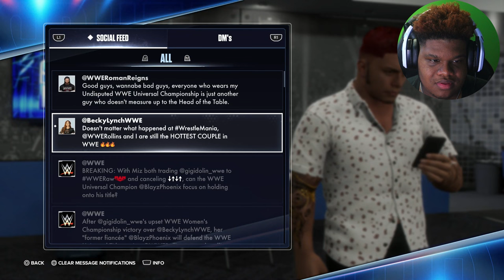THE GOLDEN COUPLE - WWE 2K24 MyRise (EP 5)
In today's video after defeating Xavier Woods, Blayz is informed that he will be in a segment with his co-Partner Gigi in a classic Wwe segment and well lets just say it doesn't go as planned lets find out what happens to our GOLDEN COUPLE.

⏰CHAPTERS⏰
00:00 - Intro
01:15 - Recap
02:47 - My Rise
06:40 - Fake Couple V.S Real Couple
12:00 - Wedding
19:40 - Gigi V.S Becky Mania
25:10 - Blayz V.S Seth Mania
29:10 - The Power Duo
31:55 - Miz's Power Trip
35:35 - Split of Golden Couple
37:45 - My Thoughts & Outro

𝗬𝗼𝘂𝗿 𝗯𝗼𝘆 𝗺𝗮𝗱𝗲 𝗮 𝗯𝗿𝗮𝗻𝗱 𝗡𝗲𝘄 𝗗𝗶𝘀𝗰𝗼𝗿𝗱 𝗦𝗲𝗿𝘃𝗲𝗿 𝗖𝗼𝗺𝗲 𝗷𝗼𝗶𝗻 𝘁𝗵𝗲 𝗣𝗵𝗼𝗲𝗻𝗶𝘅 𝗙𝗮𝗺𝗶𝗹𝘆

✮:▹𝑺𝒐𝒄𝒊𝒂𝒍𝒔◃:✮
𝑷𝑺𝑵: BlayzPhoenix

✧༺♥༻∞𝗠𝗶𝗹𝗲𝘀𝘁𝗼𝗻𝗲𝘀∞༺♥༻✧
𝟣𝟢𝟢: 𝟣𝟢/𝟥/𝟣𝟩✔
𝟤𝟢𝟢: 𝟦/𝟪/𝟣𝟪✔
𝟥𝟢𝟢: 𝟫/𝟤𝟧/𝟣𝟪✔
𝟦𝟢𝟢: 𝟤/𝟤𝟢/𝟣𝟫✔
𝟧𝟢𝟢: 𝟧/𝟣𝟫/𝟣𝟫✔
𝟨𝟢𝟢: 𝟪/𝟩/𝟣𝟫✔
𝟩𝟢𝟢: 𝟫/𝟤𝟫/𝟣𝟫✔
𝟪𝟢𝟢: 𝟤/𝟤𝟩/𝟤𝟢✔
𝟫𝟢𝟢: 𝟩/𝟣𝟢/𝟤𝟢✔
𝟣,𝟢𝟢𝟢: 𝟪/𝟤𝟩/𝟤𝟢✔
𝟣,𝟤𝟢𝟢: 𝟦/𝟤𝟫/𝟤𝟥✔
𝟣,𝟧𝟢𝟢:
𝟤,𝟢𝟢𝟢:

Tags (Ignore): BlayzPhoenix, Gaming, Gaming Clips, Ps5 Stream, Chill Stream, Blayz Phoenix Gaming, Blayz Phoenix Reaction, YouTube Streamer, Gamer, wwe2k24, Wwe 2k24, Wwe 2k24 gameplay, Wwe 2k24 news, Wwe 2k, Wwe games, Wwe 2k24 MyRISE, Wwe 2k24 MyRISE undisputed, Wwe 2k24 MyRISE trailer, Wwe 2k24 MyRISE unleashed, Wwe 2k24 roster, Wwe 2k24 roster reveal, Wwe 2k24 release date, Wwe, Wwe 2k24 Cody Rhodes, Wwe 2k24 Cody Rhodes entrance, Wwe 2k24 universe mode, Wwe 2k24 universe mode updates